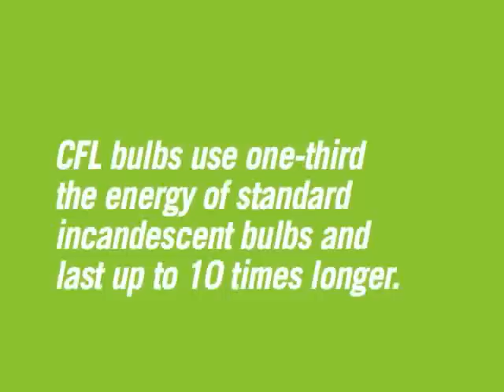Flight of the CFLs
CFL bulbs use one-third the energy of standard incandescent bulbs, last 10 times longer and save almost $30 each in costs.